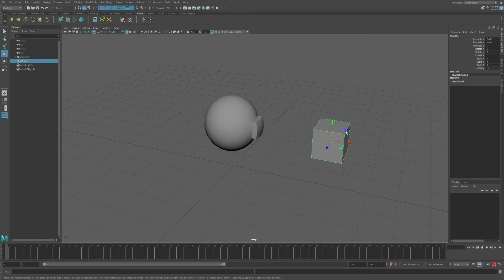aim constraint(example)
not important just an example for a college project